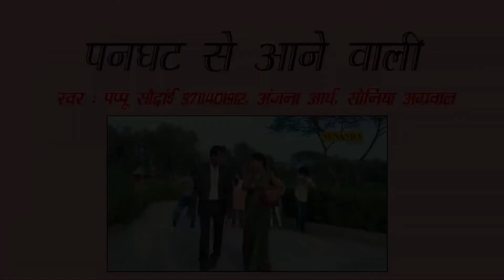O Panghat Se Aane Wali \\ Dehati FOlk Song \\ Live Dance Video \\ Full HD